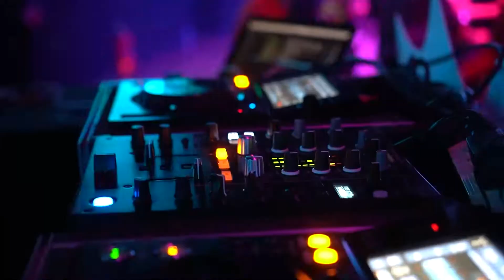¡Así se vivió la fiesta de ex alumnos del colegio Americano!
Luego de una larga espera de 2 años por pandemia, los ex-alumnos del colegio Americano vivieron una noche DESLUMBRANTE. Más de 35 grupos de ex-promociones personificados de los superhéroes más icónicos llegaron, hasta el Hotel Los Tajibos donde ambientamos una previa junto a 11 auspiciadores y decoramos el gran salón con pantallas y mobiliario led, además de un gran escenario donde DJ Henry Noise, Riffs, Duende y Mister T se lucieron e hicieron bailar y disfrutar a los más de 600 asistentes.

Agradecemos a los miembros de la Class of 1999 y 2000 por confiar en nosotros y permitirnos ser parte de esta increíble fiesta que preparamos con mucha dedicación especialmente para ellos.